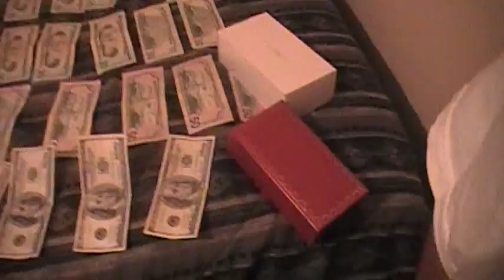LET MY MONEY TALK FA ME PART2 KCILLION DA DON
EATIN GOOD DAVINS CANDY PAINT GUCCI HAT CARTIERS COOGI CROWN HOLDER LAMBO DOORS BALLIN GOLD TEETH MIDWEST STREET RYDERS MILWAUKEE WISCONSIN GEORGIA TEXAS MEMPHIS KCILLION DA DON